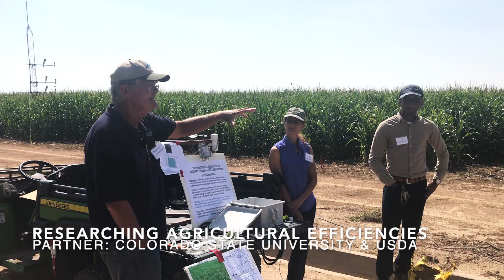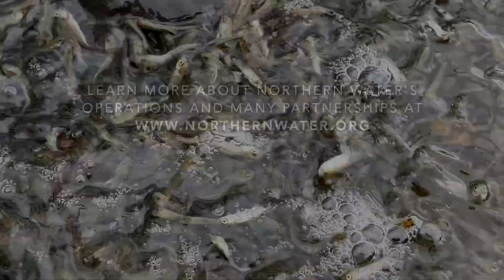Northern Water: Collaborating with Partners Throughout the Region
In addition to delivering water throughout northeastern Colorado, Northern Water also works with numerous entities throughout the region to help protect fish and wildlife, enhance the overall health of our watershed, and promote water efficiency, among other efforts.